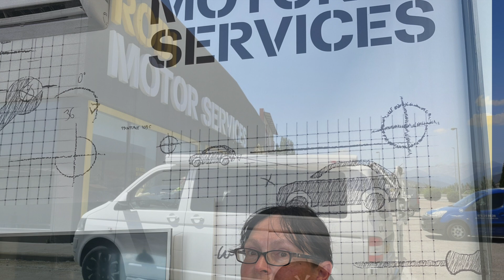Potes to Biescas, Northern Spain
Our road trip continues from the Picos de Europa towards the Pyrenees through Burgos and Bardenas Reales